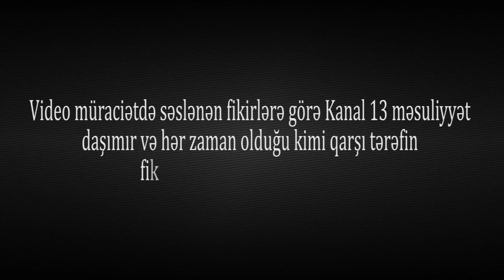"Onu işgəncələrlə əzirlər, GƏLİN BİGANƏ OLMAYAQ, AKSİYA KEÇİRƏK!"-ƏLİZAMİN SALAYEVİN HƏBSİNƏ ETİRAZ